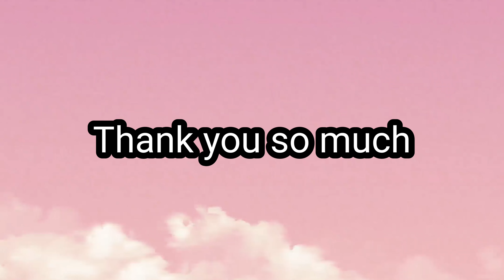sunday evening routine 🌸✨️/vlog